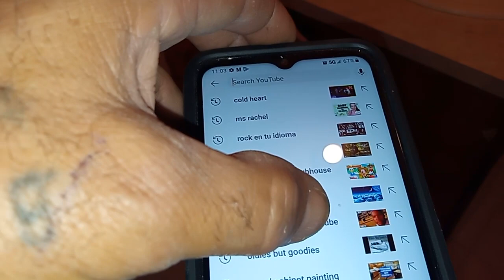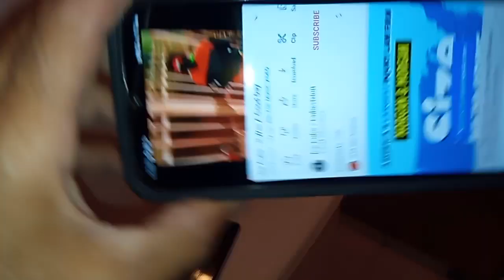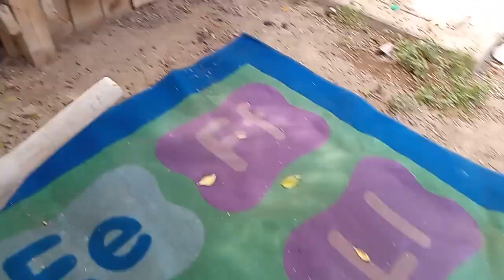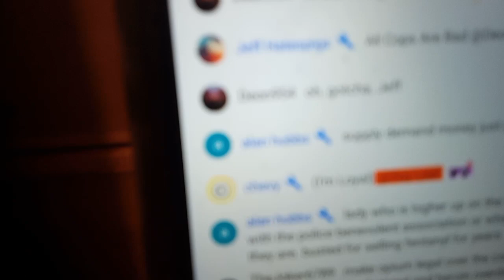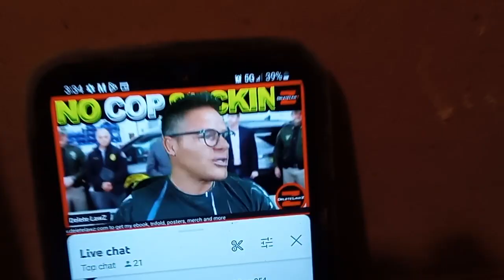Bathroom Demolition Soy Leal Style 💪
I💚My Hobbies 💪💚👌💚✌️💚